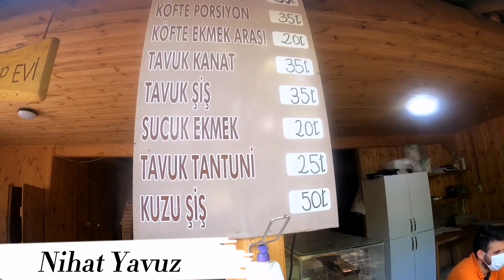🇹🇷 4K SINOP ERFELEK TATLICA ŞELALELERI VE TABIYAT PARKI | Gezi Vlog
Kıymetli Dostlar bugün, sizinle Sinop Erfelek Şelalerini gezeceğiz. Tabiat Parkıyla, Ormanlarıyla, Baraj Gölüyle, herzaman bir günlük gezi için değer.
Diğer Türkiye de gezdiğim yerler için buraya bakabilirsiniz
Türkiye vidyolarım
Almanya'da Yaşadığım, yer videolarım için
Buraya bakabilirsiniz
Yaşadığım yer